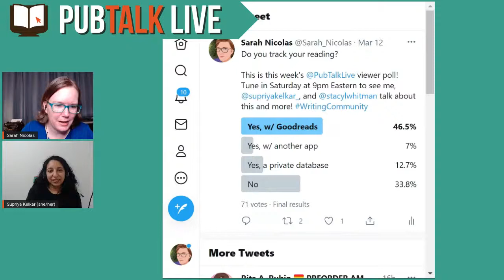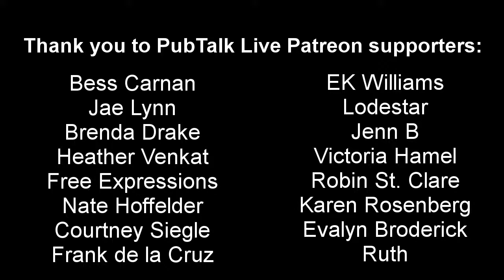PubTalk Live 3-13-21 with Supriya Kelkar and Stacy Whitman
PubTalk Live is a publishing talk show, broadcasting live to YouTube every 2nd and 4th Saturday at 9pm Eastern. Host Sarah Nicolas is joined in each episode by a Guest Co-Host and at least one Special Guest. They talk about all aspects of the book publishing industry, including its intersections with other media and libraries. This episode of PubTalk Live features Guest Co-Host Supriya Kelkar and Special Guest Stacy Whitman.

@sarah_nicolas on Twitter
@presidentSarah on Instagram

PubTalk Live Logo adapted from art from freepik.com.

- News -

The Ripped Bodice's 2020 State of Racial Diversity in Romance Publishing Study